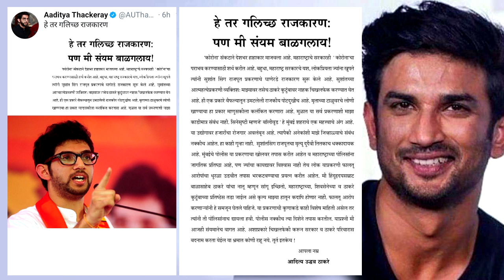MERE NAAM PAR POLITICS MAT KARO -ADITYA THACKERAY | SUSHANT SINGH RAJPUT